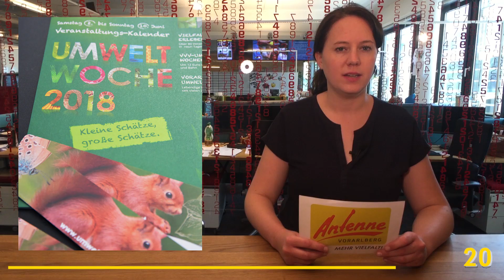Vorarlberg in 100 Sekunden: 04.06.2018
Vorarlbergs kompaktester Nachrichtenüberblick am Mittag präsentiert von VOL.AT und Antenne Vorarlberg.

Die Themen heute, 04. Juni 2018:

Neue Kameras auf A14
Brand bei 98-Jähriger in Bludenz
Vorarlberger Umweltwoche
Frauenlauf 2018